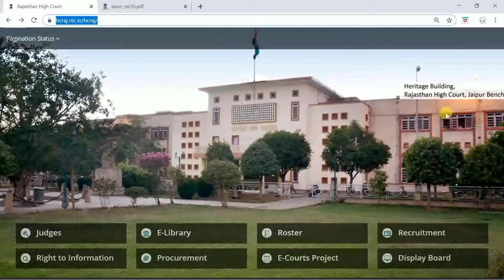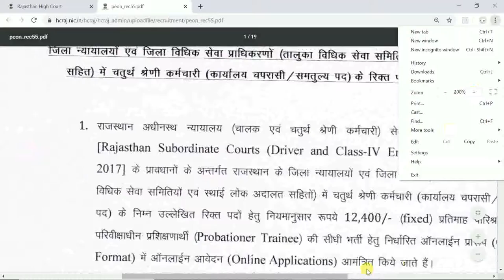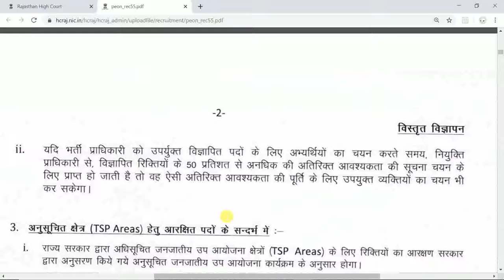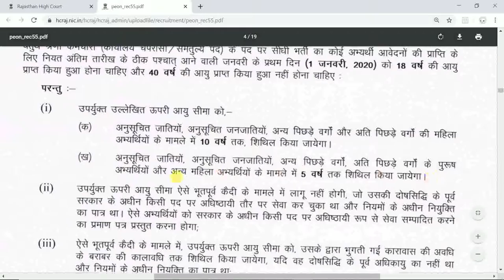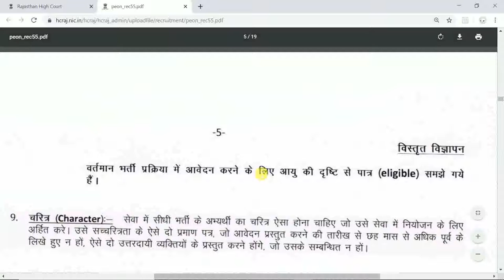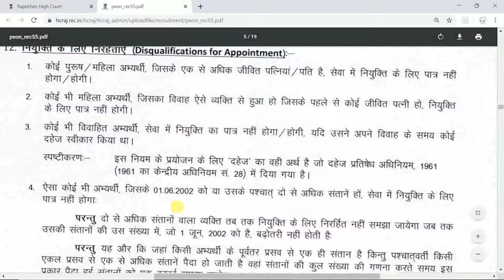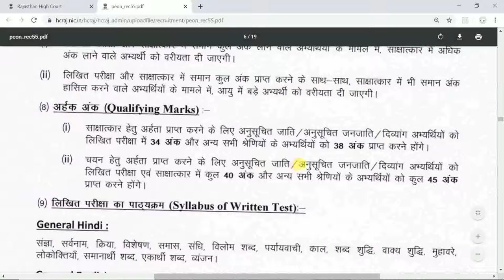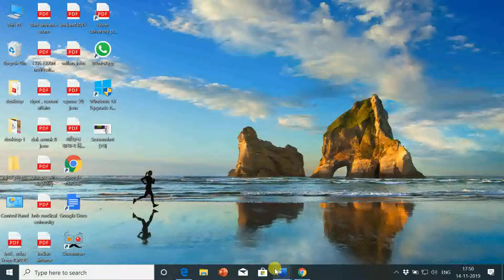3478 GROUP D VACANCY IN RAJASTHAN HIGH COURT JODHPUR| DETAILED INFORMATION